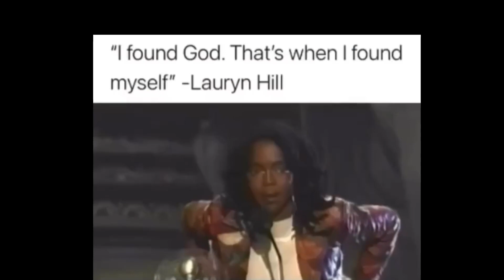Know Your Worth | Seek God's Approval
The world has so many opinions and things that are vying for our attention. Learn to put your trust in God and gain full identity in Him.

00:42 - I Am a Daughter of God
01:27 - Do You Know Who You Belong To?
03:52 - I found God, that's when I found myself
05:05 - Help someone else remember